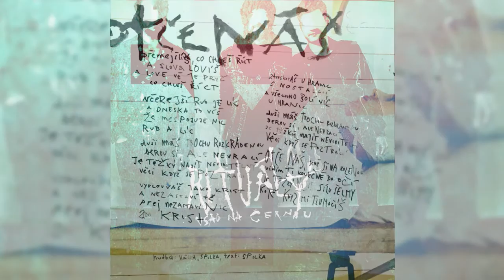RITUÁLY - Otčenáš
Píseň z naší debutové desky Vsaď na černou, která je právě v prodeji Ɏ

Hudba: Rituály
Text: Richard Spilka
Produkce: Yarda Helešic & Risto Sokolovski
Foto: Lýdie Vyčítalová & Martin Poš